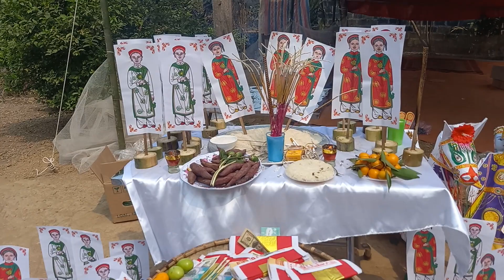4 đời làm thầy phù thủy.con cháu giờ ko biét thờ thì khổ lắm.phú lương thái nguyên 19/2/2023